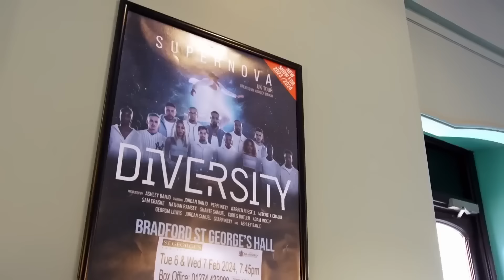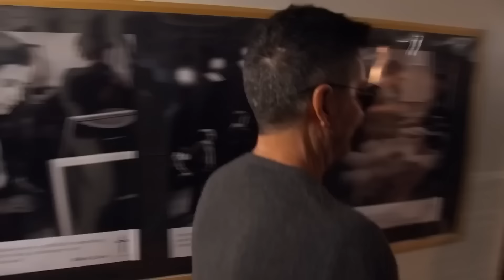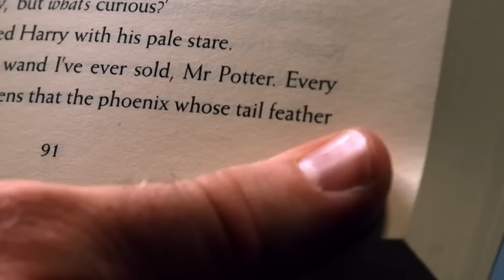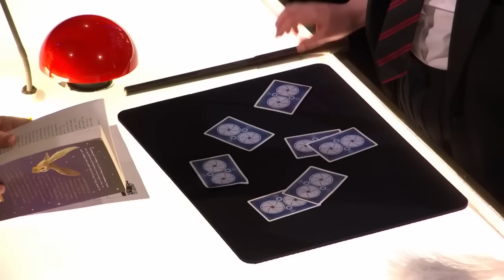BEST Kids Auditions on Britain's Got Talent 2024!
BEST Kids Auditions on Britain's Got Talent 2024! Don't miss these sensational kids auditions for BGT 2024, including two sensational Golden Buzzer auditions

Popcorn is the channel that brings you whats poppin' on tv and online!
From Drama's to Entertainment, Gameshows and more! Watch trailers, behind the scenes, best ofs and best bits